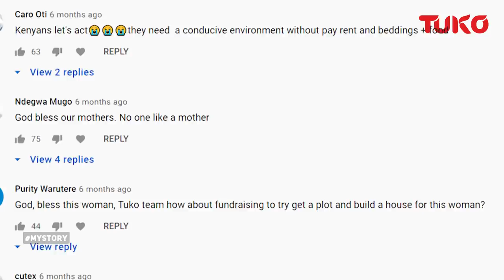You have changed my life, and that of my son forever-Margaret Wambui | Tuko TV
Margaret Wambui, 72,a mother of four, was forced to walk out of her abusive marriage when her alcoholic husband kicked her on the stomach when she was heavily pregnant. She had undergone a lot of abuse in her marriage for years. She went back to her parents where she gave birth to her third-born son. Calamity would strike a few years later when her son got involved in an accident that left him mentally challenged. It had been more than 27years of pain for her especially after one of her son's who had been been supporting her passed on after succumbing to a knife-stab from her wife. Almost a year after we covered her story, here is her testimony.